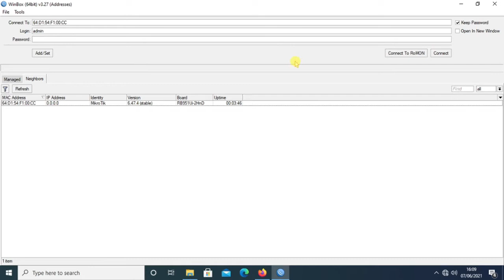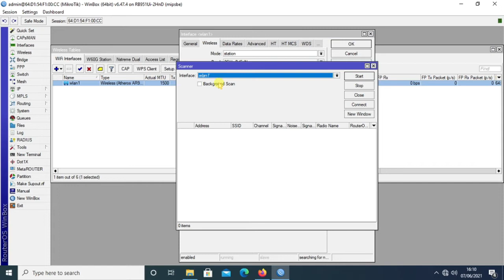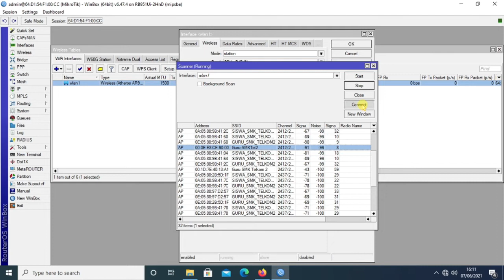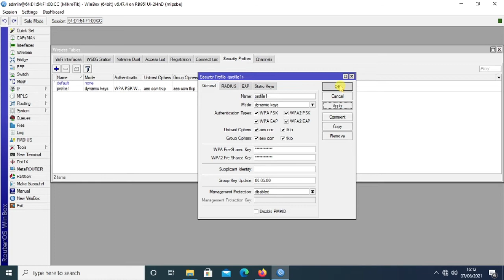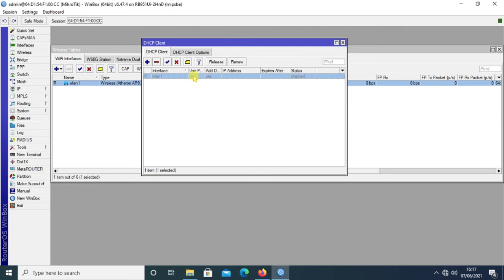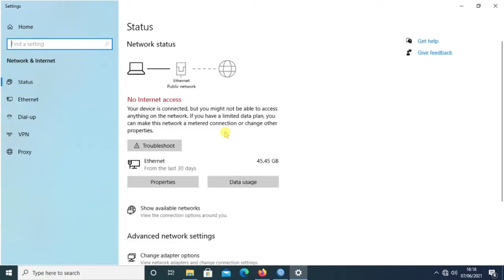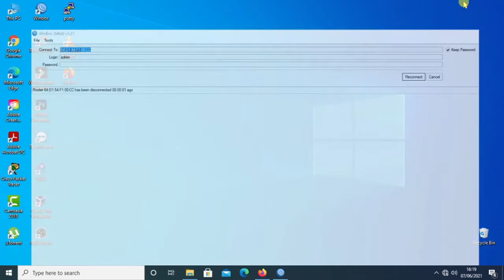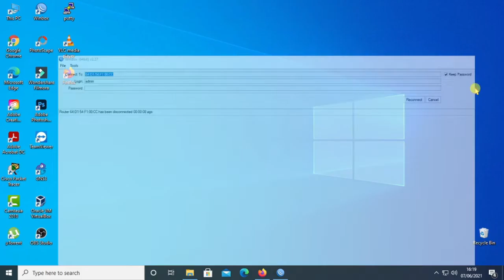NEMBAK WIFI MENGGUNAKAN ROUTER MIKROTIK RB951Ui-2HnD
Video tutorial cara nembak wifi menggunakan Router Mikrotik RB951Ui-2HnD. Semoga bermanfaat.